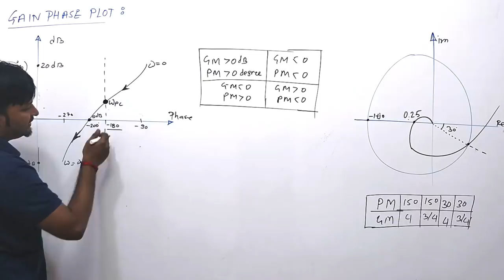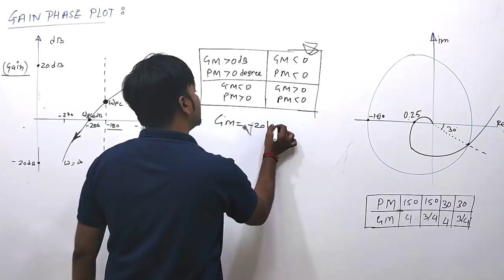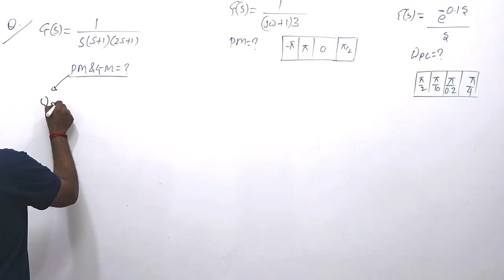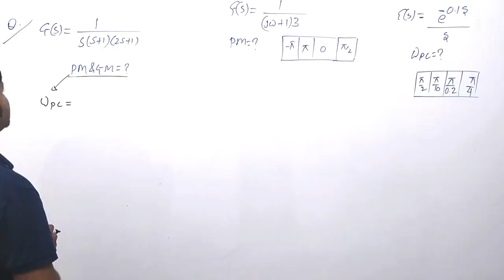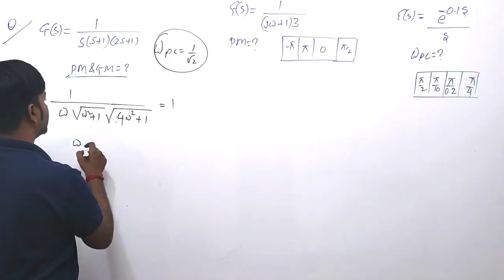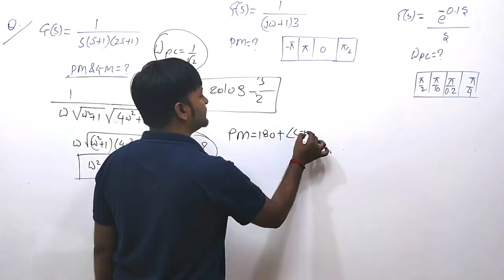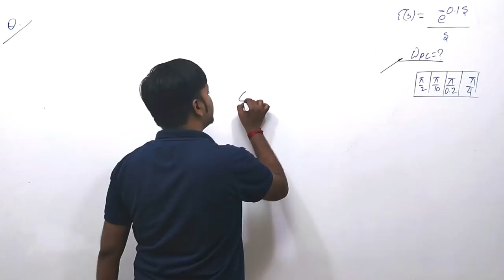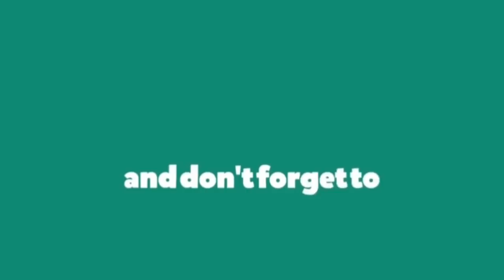Lec 26 Polar Plot Continued